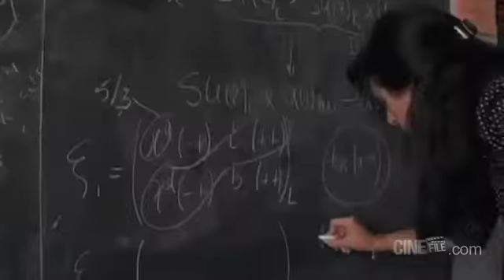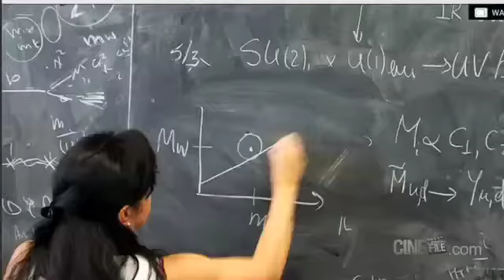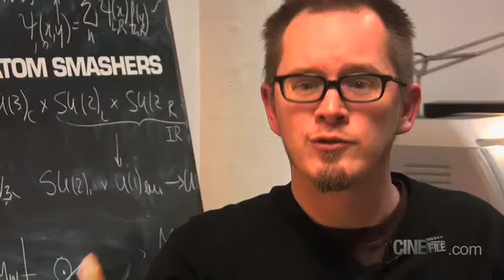137 Films: Smashing Atoms with Filmmaking